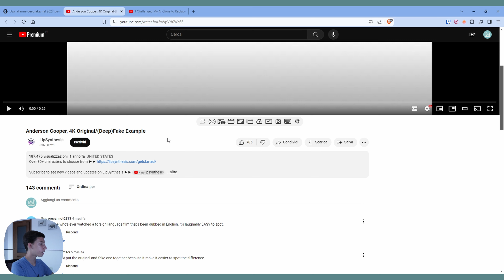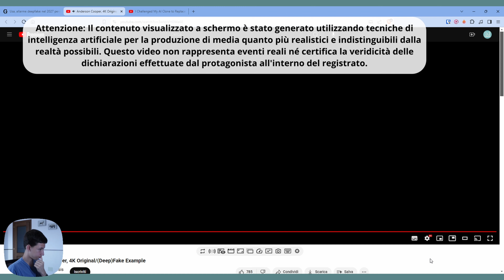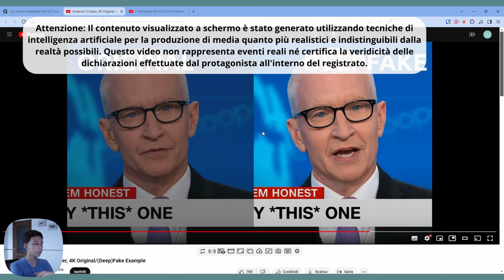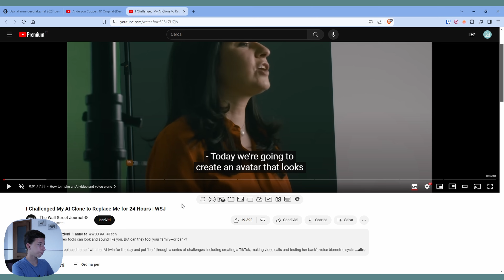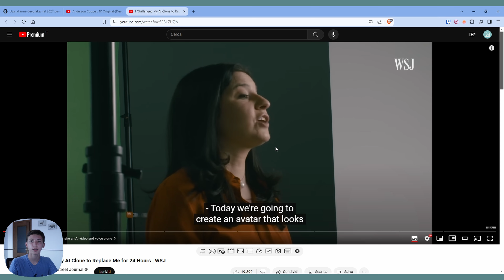Il fenomeno dei DEEPFAKE sta sfuggendo di mano...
Oggi approfondiamo il fenomeno dei deepfake, cioè di quei video in cui il volto del protagonista è stato sostituito con un'immagine statica animata alla perfezione, permettendo potenzialmente a chiunque di generare video incriminanti, dal momento che essi vengono ancora accettati come prove nei processi, con una percentuale di realismo vicinissima alla perfezione.

Capitoli:
00:04:10 | Cosa sono i deepfake?
00:06:52 | Perché la situazione è così grave?
00:13:06 | Quanto è facile creare uno di questi video?
00:15:13 | Approfondisci